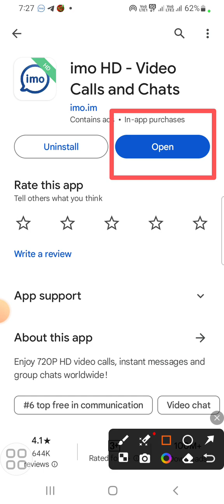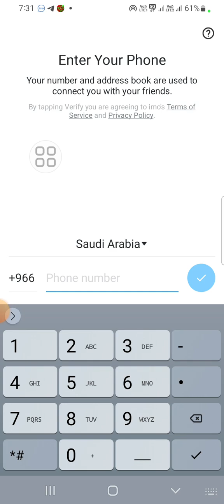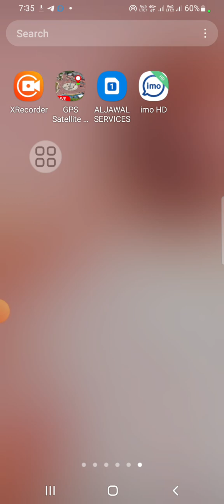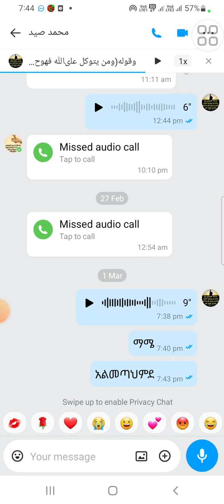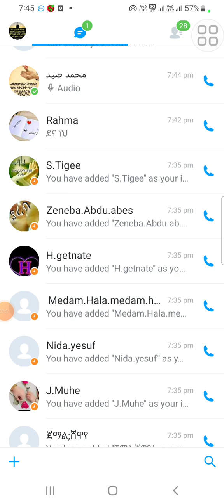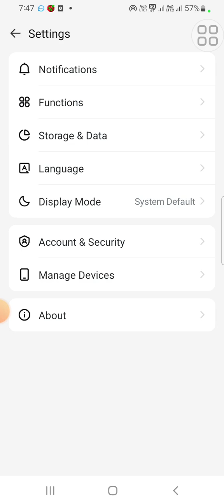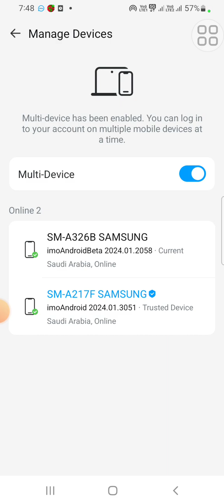imo እንዴት ይጠለፋል እዩት